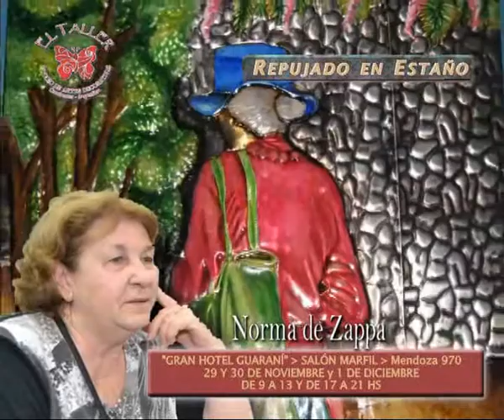Exposición de Repujado en Estaño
Esposición que se realiza en el Hotel Guaraní . . .